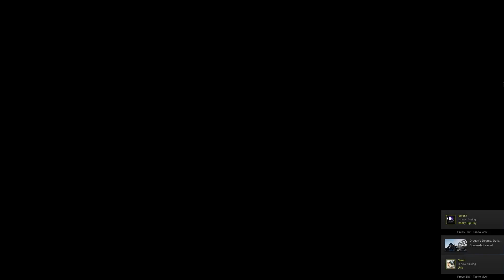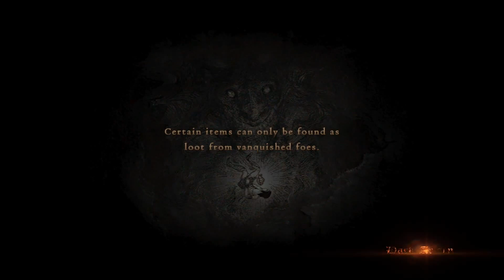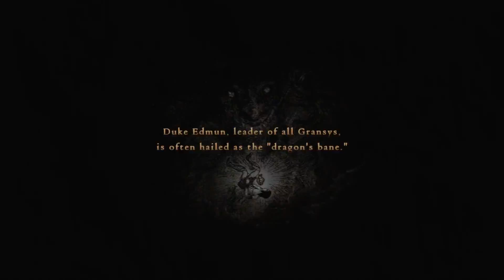Dragon's Dogma Dark Arisen - PC@1080p@hardmode - Vartak Part 22